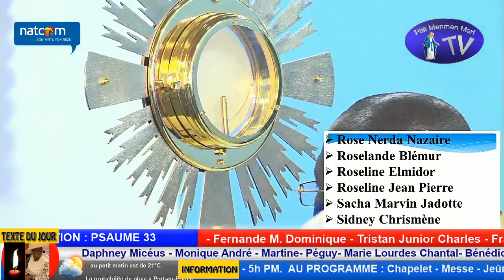Mardi 23 Février 2021 - Adoration et prière pour les malades